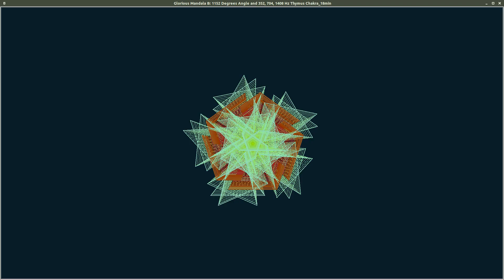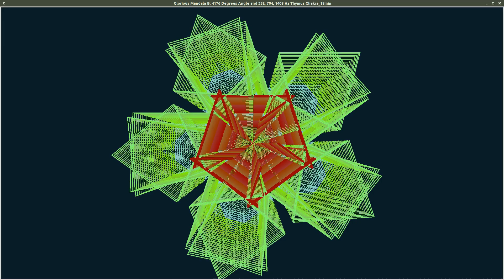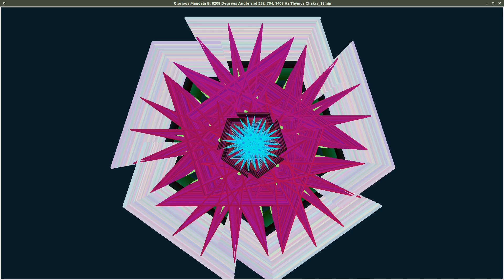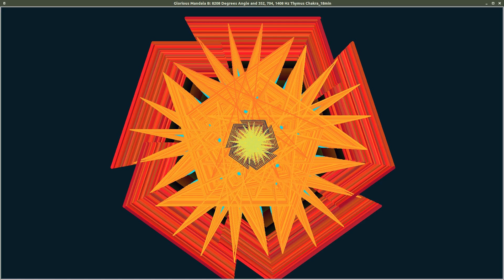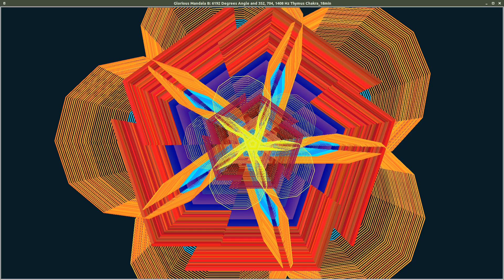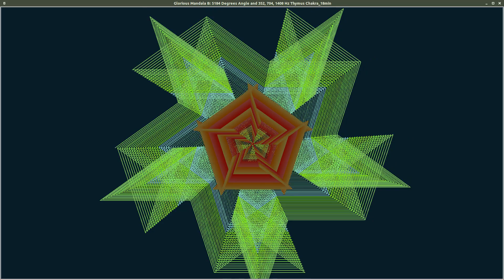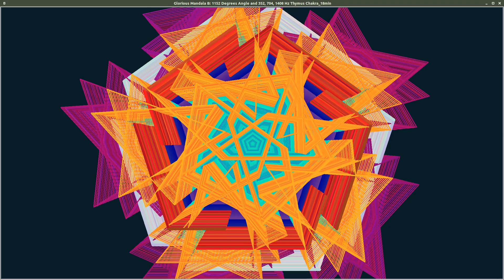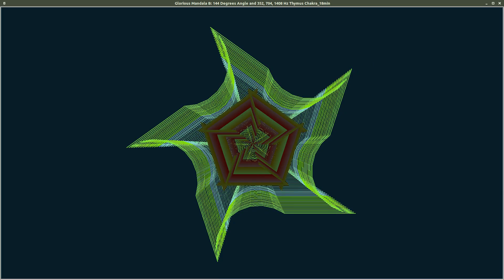Multiple Angles Glorious Mandala: 352, 704, 1408 Hz Thymus Chakra Tones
144, 1152, 3168, 4176, 5184, 6192, 8208 Degrees Angles Glorious Mandala:  352, 704, 1408 Hz Thymus Chakra Tones

Angles can be considered fundamental components of existence because they are ubiquitous in the universe. I am anticipating an important link to quantum and angles.